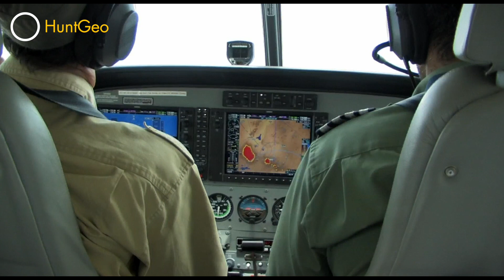Hunting in Tanzania - Masai Land Safari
Hunting Safari in Masai Land Tanzania
Follow our tracks and hunt with Huntgeo